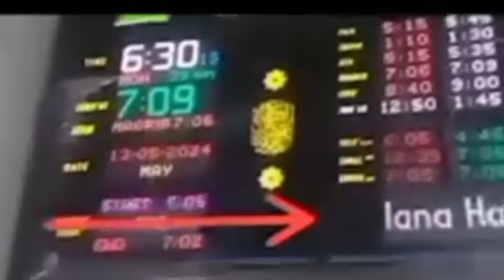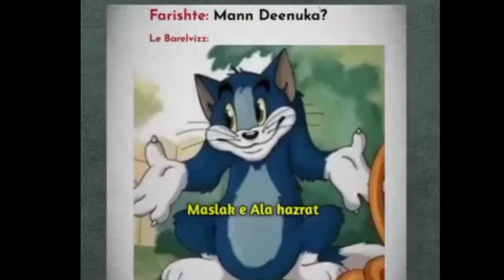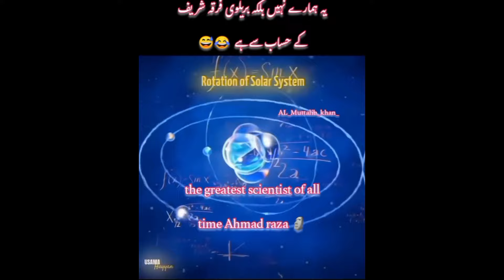Story of a Baba Becoming a "DOG" 😱 Baba kutta ban gaya | Lo Sambho | Engineer Mmuhammad Ali Mirza